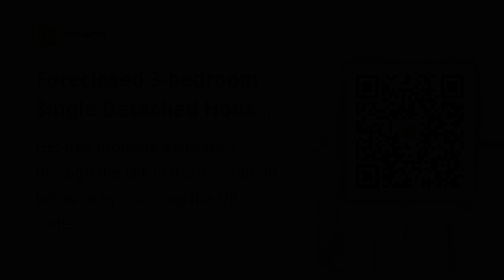Foreclosed 3-bedroom Single Detached House For Sale in Mexico Pampanga